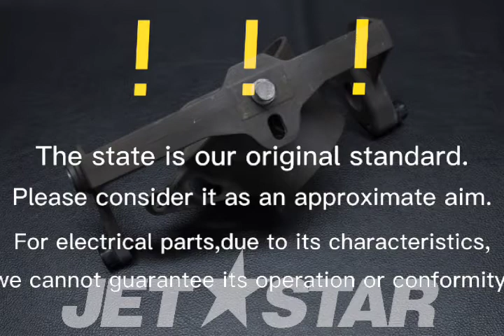SEADOO_2019_GTX 300_Reverse TRIMMING RING ANODISED [ X2207-75 ]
SEADOO_2019_GTX 300_Reverse